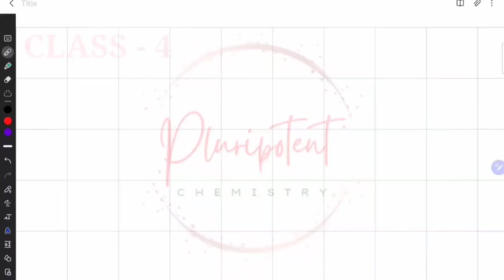neet Class11th chap 4 Chemical bonding lec-4 Hybridisation,types & questions for 11th/NEET/JEE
Class11th chap 4 Chemical bonding lec-4 Hybridisation,types & questions for 11th/NEET/JEE

Hello students,
Welcome to The pluripotent-for the love❤️ of learning

1. How to find hybridisation

2. Stearic number se hybridisation

3. How to find Electron pair

4. Types of hybridisation and it's shapes

5. Related questions-all

Gears used:
Samsung galaxy tab S7+
S pen
Asus vivo book 14
 Lots of efforts & more🙂